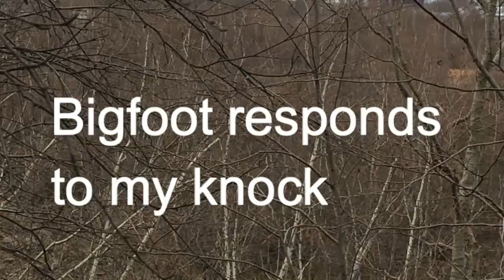bigfoot locations lets recap last video with real evidence of bigfoot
lets recap last video and more hope you enjoy real proof and evidence of Bigfoot